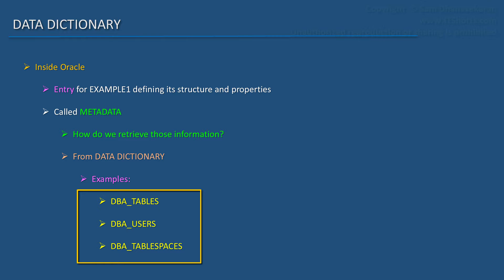Oracle SQL Developer Tutorial For Beginners 30 - DBA Info Data Dictionary